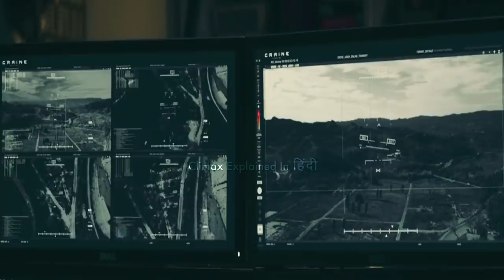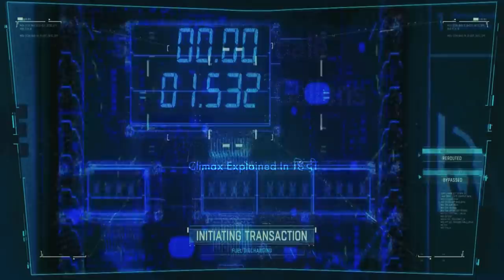A.X.L 2018 Explained In Hindi | Sci-fi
A.X.L. is a 2018 American science fiction adventure film written and directed by Oliver Daly and starring Alex Neustaedter, Becky G, Alex MacNicoll, Dominic Rains, and Thomas Jane. It tells the story of a teenage boy who encounters a robotic dog created from cutting edge military technology. It was released in the United States on August 24, 2018, by Global Road Entertainment, received generally unfavorable reviews from critics, and was a box office flop, grossing only $8.5 million against its $10 million budget.

Cast
Alex Neustaedter as Miles Hill, an aspiring motocross racer.
Becky G as Sara Reyes, a resourceful girl who Miles allies with.
Alex MacNicoll as Sam Fontaine
Dominic Rains as Andric, a scientist at Craine Systems.
Lou Taylor Pucci as Randall, a scientist at Craine Systems.
Thomas Jane as Chuck Hill, the father of Miles.
Patricia de Leon as Joanna Reyes, Sara's mother.
Niko Guardado as Scroggins
Marie-Françoise Theodore as Captain Webber
Ted McGinley as George Fontaine
Eric Etebari as Craine Operative Berman
Hassie Harrison as Kirsten/gas station girl

Box office
In the United States and Canada, A.X.L. was released on August 24, 2018 alongside The Happytime Murders, and was projected to gross around $5 million from 1,710 theaters in its opening weekend. It ended up debuting to $2.9 million, finishing ninth at the box office. The film made a total of $8.5 million worldwide.

Critical response
The film received largely negative reviews from critics, with criticisms aimed at its derivative nature. On review aggregation website Rotten Tomatoes, the film has an approval rating of 26% based on 23 reviews, with an average rating of 3.9/10. The site's critics' consensus reads, "Clumsily recalling numerous superior movies about unlikely human/robot friendships, A.X.L. is an obsolete adventure made from frequently malfunctioning parts." On Metacritic the film has a weighted average score of 29 out of 100, based on reviews from 7 critics, indicating "generally unfavorable reviews". Audiences polled by CinemaScore gave the film an average grade of "B+" on an A+ to F scale, while PostTrak reported filmgoers gave it a 59% overall positive score.